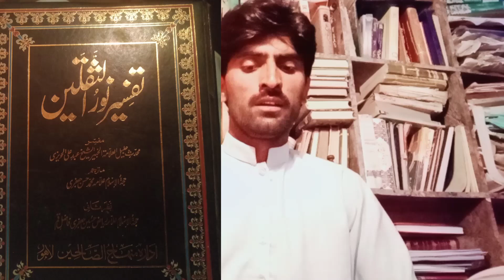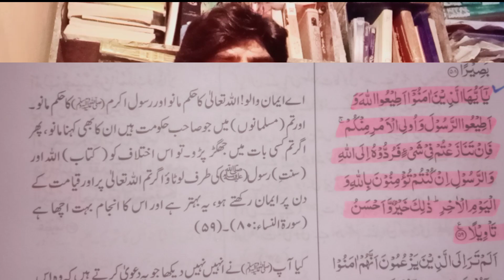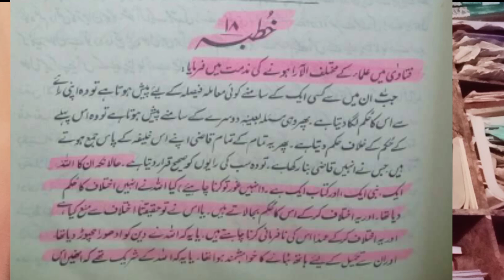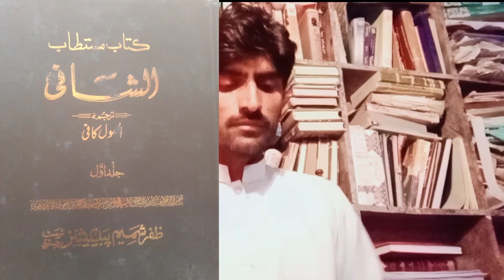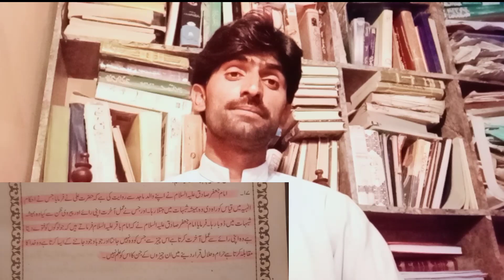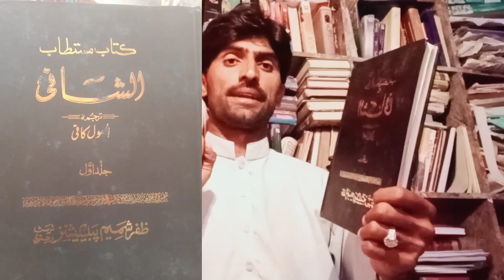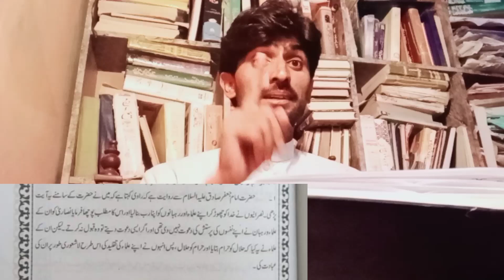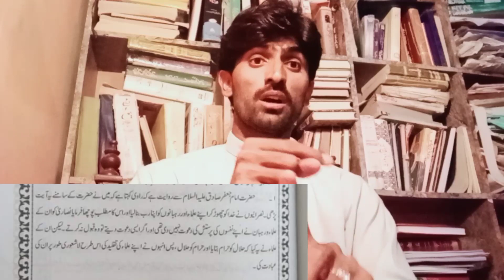Easy deen shaharyar 2nd reply || taqleed na karain to kiya krain Questions to Zarq Naqvi and Mumtaz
Shia kalma biddat Mirza Muhammad Ali ko jawab
فدک کے تمام چور بےنقاب
 Shia hath khol kr namaz Qu parhty hain ?

Tashud main Aliyunwaliyullah part 1
mujtahiddeen or Namaz main Aliyunwaliyullah